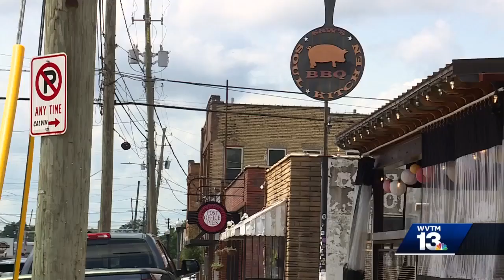Avondale becomes Birmingham's fourth Entertainment District